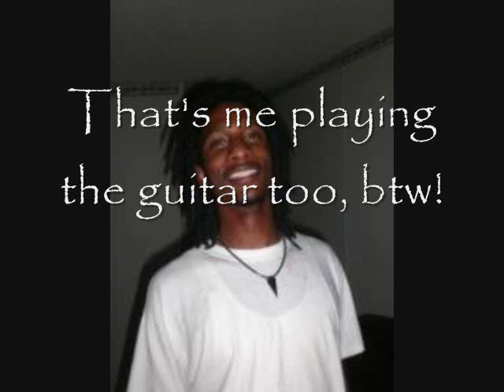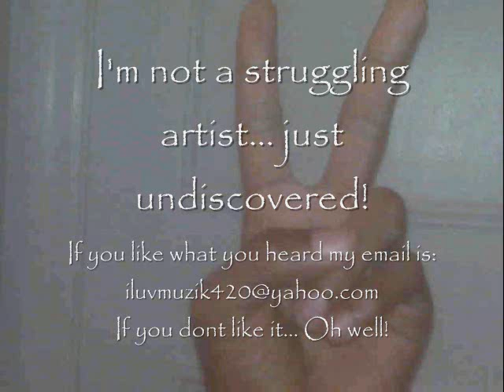Everything's Beautiful- Kenny Bowman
I wrote, composed, produced, and sang this little diddy. My name is Kenny Bowman and I'm an undiscovered songwriter, singer, composer, and guitarist (in that order).